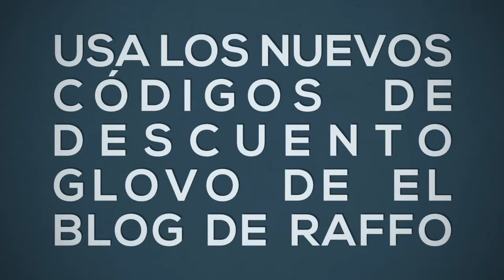DESCUENTOS Y CODIGOS PROMOCIONALES PARA RAPPI PEDIDOS YA CORNERSHOP UBER CABIFY BEAT DIDITAXI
CODIGO PEDIDOS-YA  S/ 25 a S/ 45 DE DSCTO : DISFRUTA-K97BE4
Código promocional de RAPPI : ZMB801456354
Código promocional CABIFY : RAFAELT777
Código promocional BEAT : 687892X3
Código promocional EASYTAXI : RAFAELT777
Código promocional GLOVO :  JXLNNLL